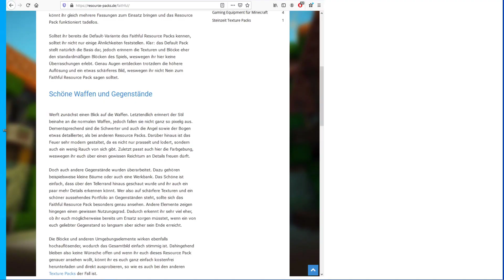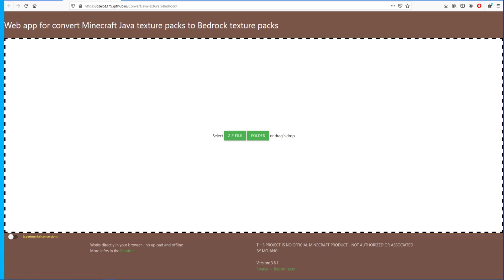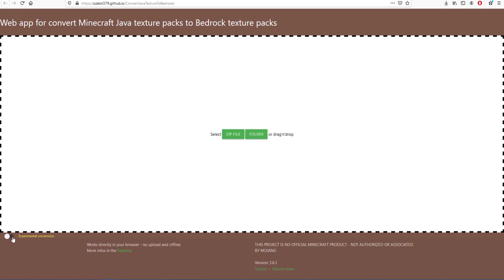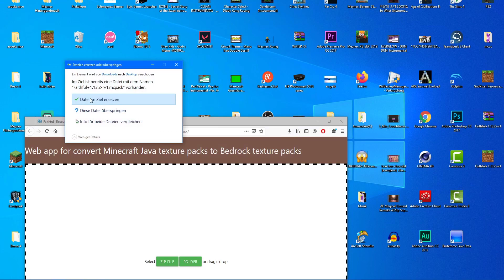Custom texture packs in MCPE | MCBE installieren ( PS4 , XboxOne , Switch , PE , Win10 )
Meine Accounts
PSN:
Meynex_HD
Xbox:
Meynex5054